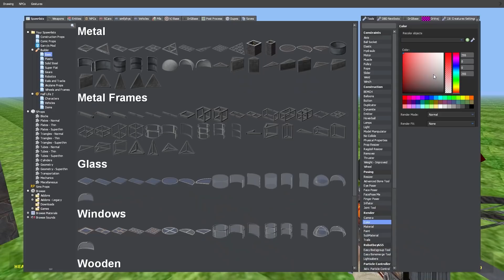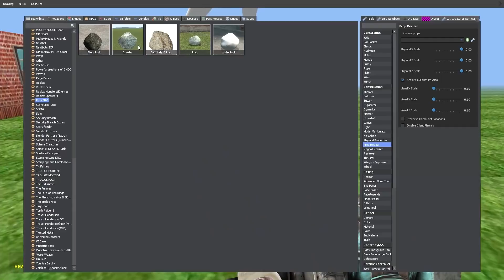CURSED KIDS SHOW COMES TO LIFE | Troll Sims vs Primary Color Man (Gmod Sims)